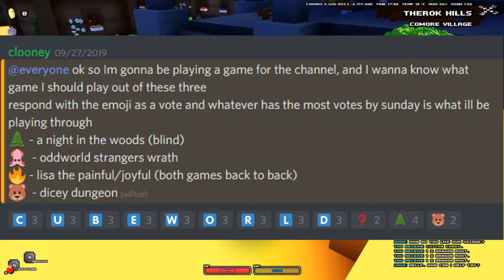4 things that are KILLING cubeworld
today we talk about the 4 things that are killing cubeworld